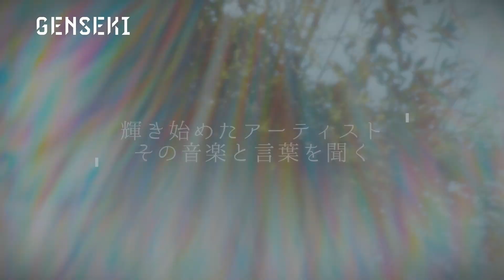GENSEKI project 018「水平線」Episode3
言葉と音楽で世界を紡ぐ
アーティスト発掘プロジェクト【GENSEKI】

この番組では、アーティスト発掘プロジェクト【GENSEKI】がおすすめするアーティストの魅力をじっくりと紹介しています！

アーティスト発掘プロジェクト【GENSEKI】の公式アカウントでは、新たなアーティスト を募集中！

アカウントをフォローの上、あなたの作品を#GENSEKI でシェア！
【GENSEKI】公式が発掘しに行きます！